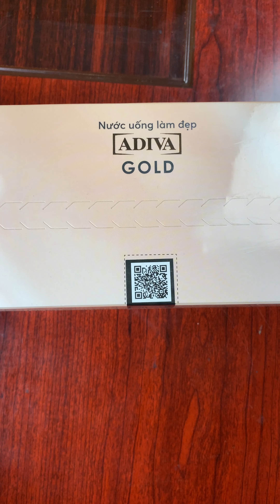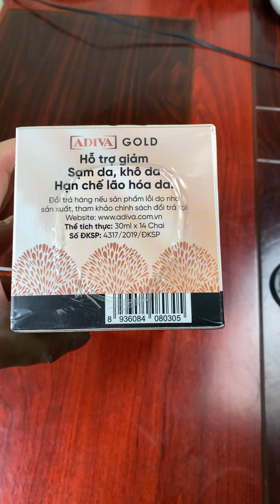Video Thực Tế Collagen Adiva Gold Làm Đẹp Da, Ngăn Ngừa Lão Hóa - An Trần Authentic Store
Kênh thuộc hệ thống của An Trần Authentic chuyên về thực phẩm chăm sóc sức khỏe sắc đẹp.